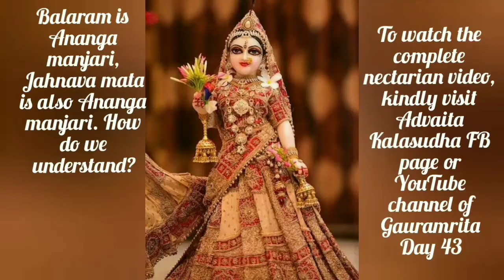"Secret Connections of Ananga Manjari & Jahnava Mata to Lord Balaram“?